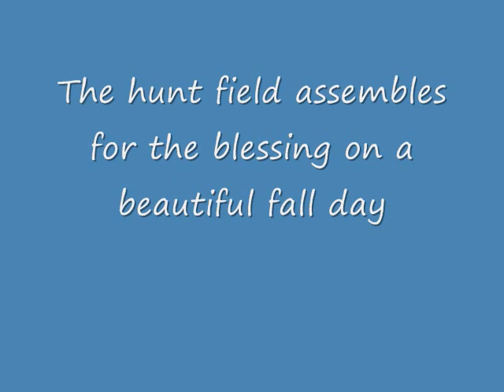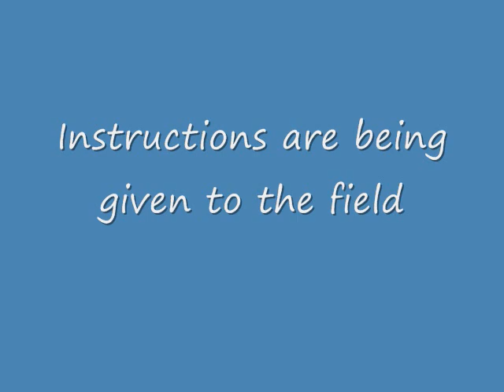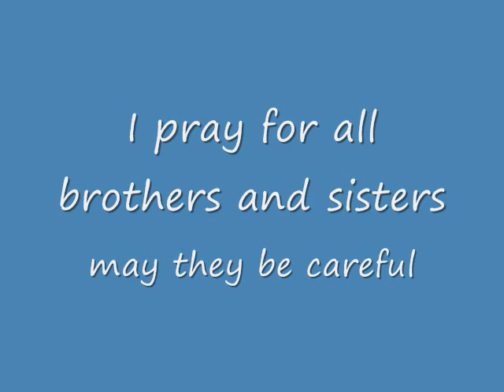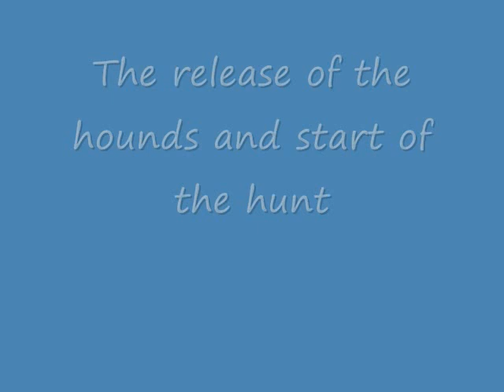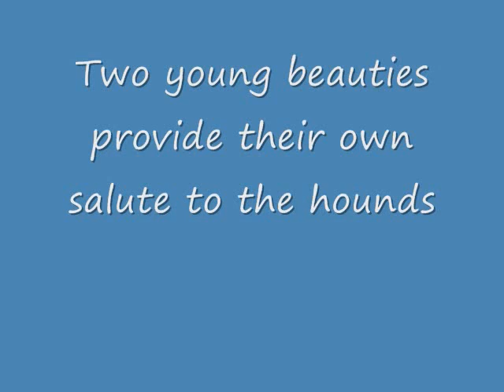Native Americans bless the ONBH hounds and members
On September 29, 2007 the Old North Bridge Hounds hunt club held the blessing of the hounds assisted by the Ancient Echo's drum group in Concord MA